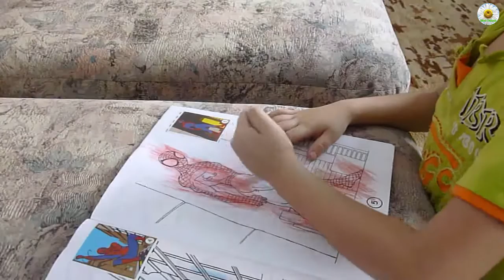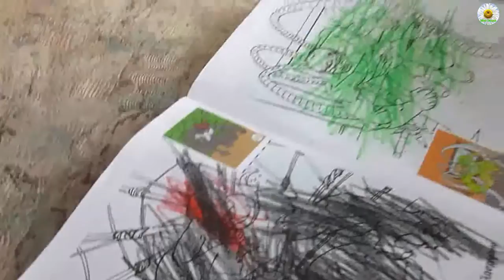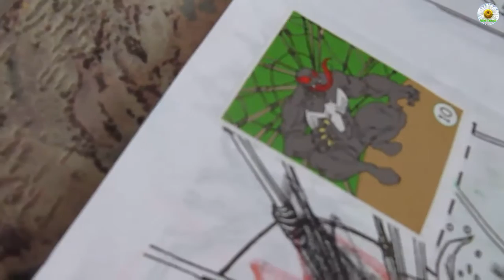Наша жизнь\монолог у печки\погода-дрянь\занимаемся с Ромой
Наш папа уже несколько суток отсутствует дома. Наше видео о том, чем мы занимаемся с Ромой пока его нет.